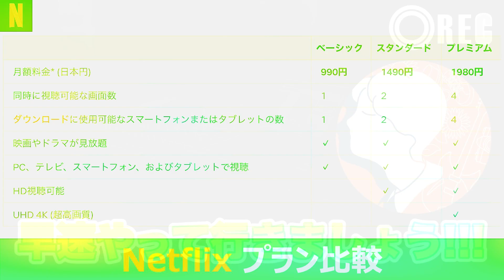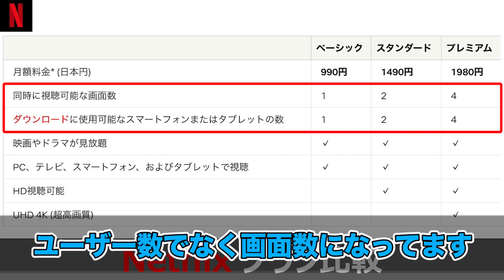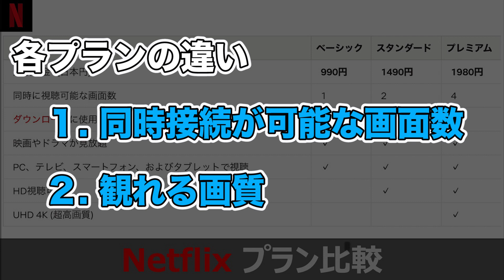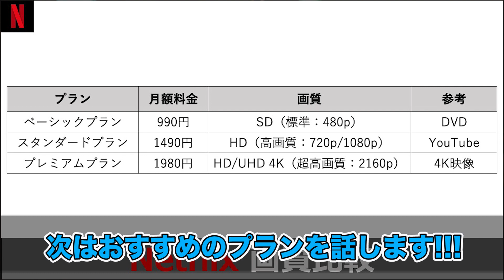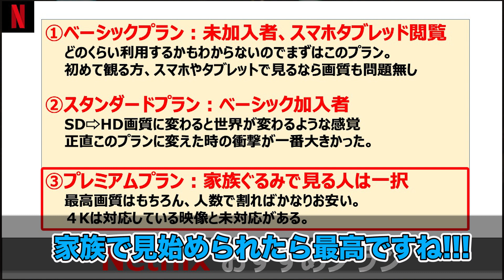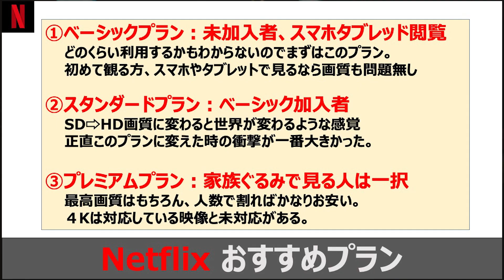【Netflix】全て加入した男がおすすめプランを紹介!!! （プラン比較）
【祝】全裸監督シーズン２配信
　　      この作品を観るために加入してもいいレベルです。
　      　みなさんで楽しみましょう!!!

今後も音楽関係のラジオなど、投稿していきますので